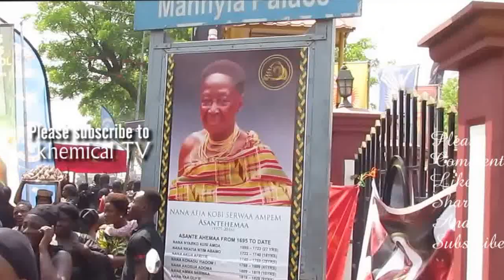ASANTEHEMAA ROYAL FAREWELL DAY 2